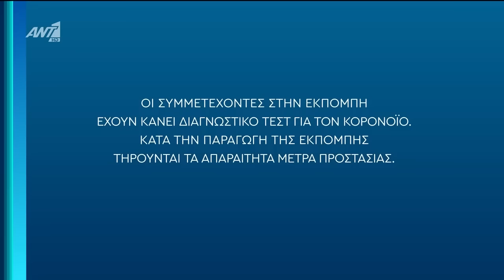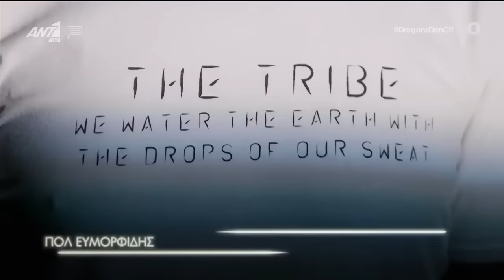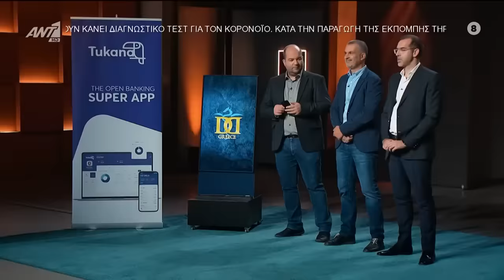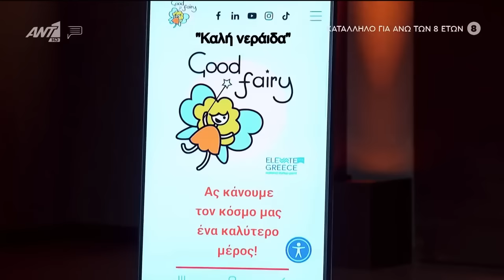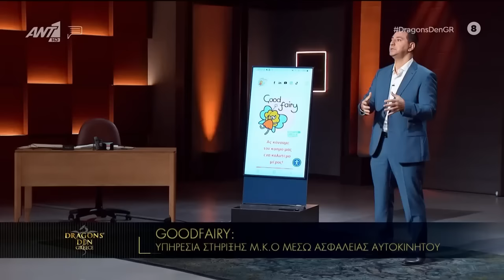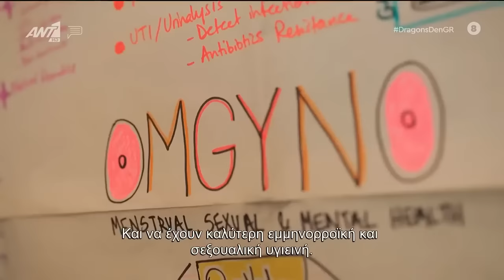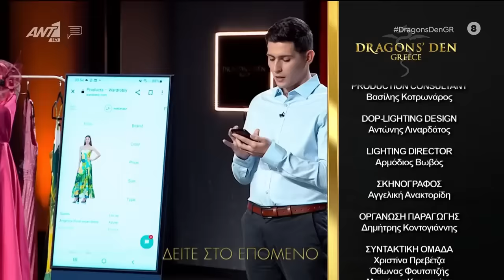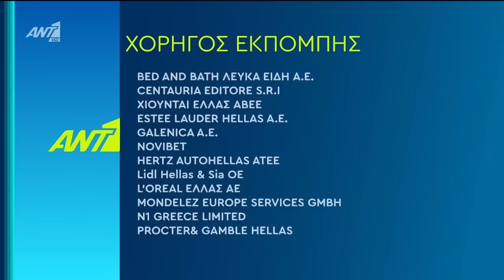Dragon's Den Greece Επεισόδιο 9